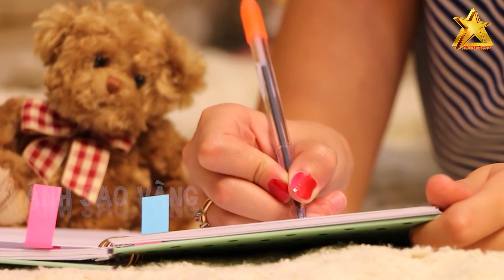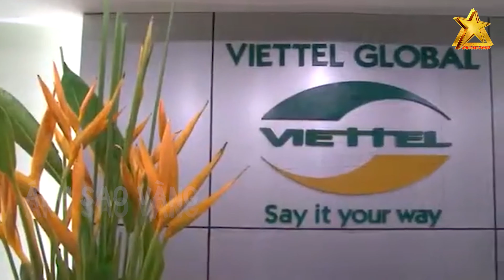Quốc Tế NGHIÊNG MÌNH KÍNH NỂ Những Bông Hồng Thép Của Viettel NỞ RỰC Giữa Châu Phi Khi Làm Điều Này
Các bạn thân mến chỉ 30% người Viettel là phụ nữ, nhưng lực lượng này có vai trò là một trong những yếu tố quyết định sự thành công của Viettel. Tập đoàn dành cho họ 6 chữ “Tự tin, sáng tạo, đảm đang” và thực sự họ rất xứng đáng với sự trân trọng và tin tưởng ấy. Tại Viettel, có những nữ nhân viên phải xa gia đình để làm việc ở nước ngoài. Trải qua nhiều khó khăn nơi xứ lạ, những người phụ nữ ấy càng thể hiện vẻ đẹp trí tuệ, năng lực và bản lĩnh trong các lĩnh vực mà họ tham gia.

👉 Những Người Thực Hiện:
► Biên tập nội dung: Phạm Hoa.
► Dẫn chương trình: Minh Trang & Thanh Nhàn.
► Dựng video: Trang Mít & Xu Xu.